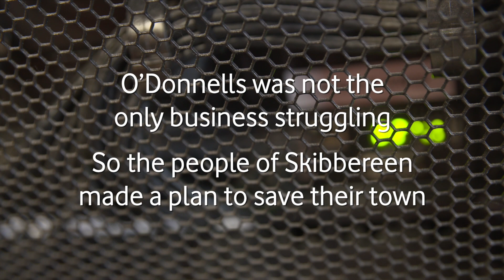Skibbereen: Silicon West Cork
The impact of Gigabit connectivity on the town of Skibbereen, West Cork, Ireland.